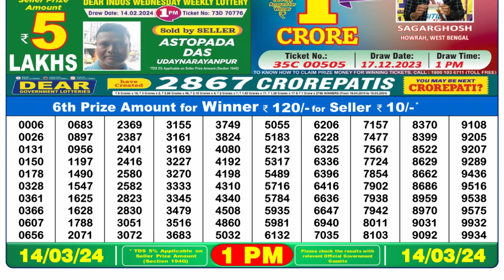Nagaland Lottery Sambad Live 1pm 14.03.24